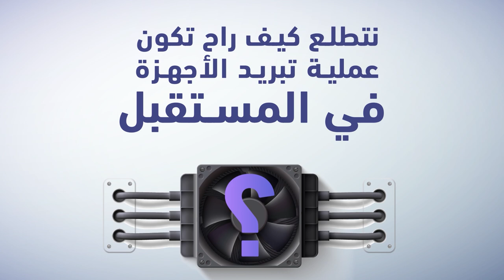تطور التبريد في اجهزة الالعاب عبر التاريخ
اهم عنصر في جهاز الالعاب انه ماترفع حرارته وعشان كذا ابتكرو الشركات طرق مختلفة ومبتكرة في عملية التبريد عبر التاريخ وراح نمر عليهم في الفيديو وشرح لكم طريقتهم ابتداء من اجهزة ال 8bit الى اجهزة بلايستيشن ٥ والاكسبوكس سيريس اكس وال اس
حمل تطبيقنا عالهواتف الذكية!